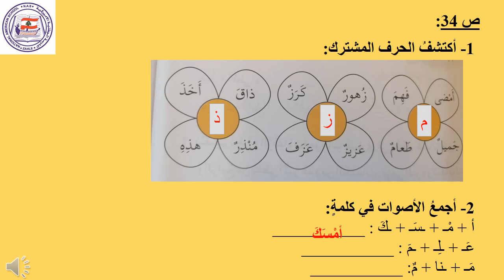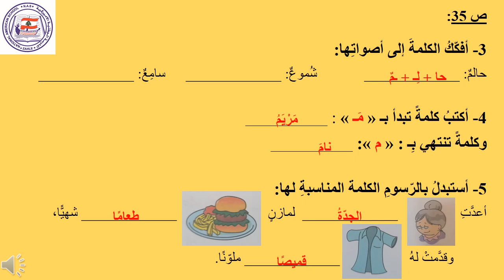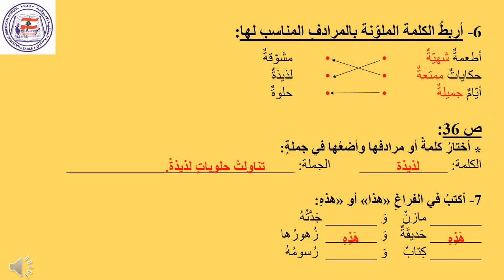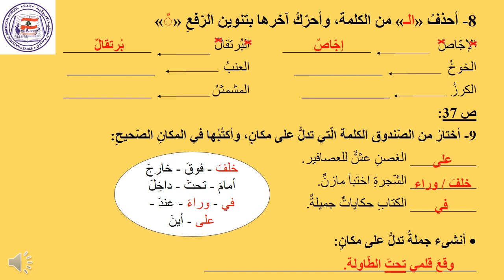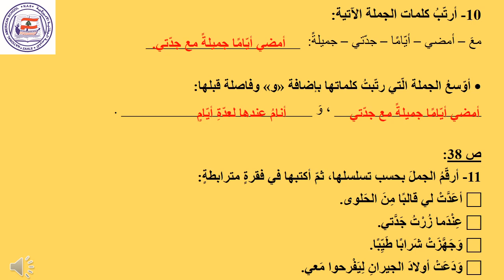اللغة العربية المستوى الأول الأساسي الجزء الأول الدرس الثالث مازن وجدته دفتر الأنشطة ال